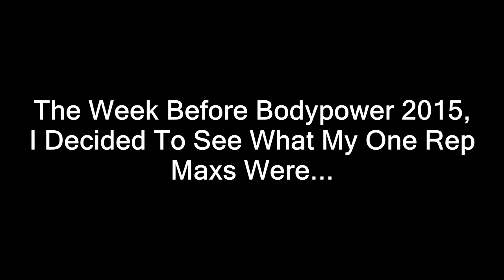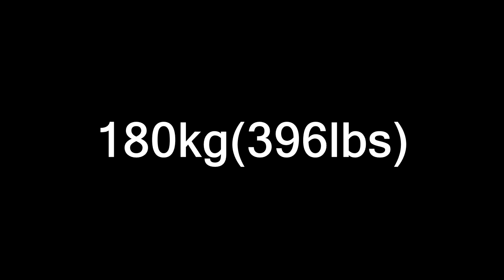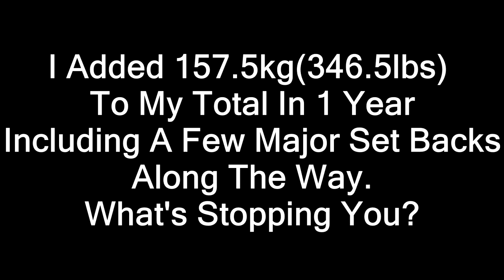Crazy 1 Year Transformation! 346lbs Added To My Powerlifting Total! 957lbs to 1303lbs!